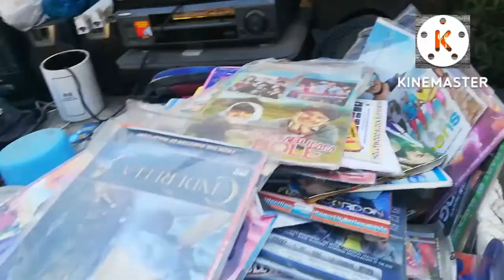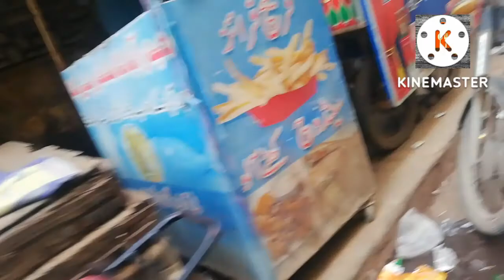Real Chor Bazaar Pakistan | Bake Motar part Chor Bazaar Ki Haqiqt Food Masti Vlog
RealChorBazaarPakistan | Bake Motar part Chor Bazaar Ki Haqiqt